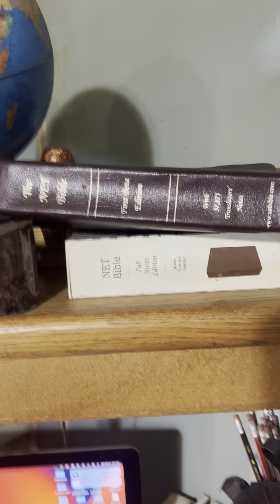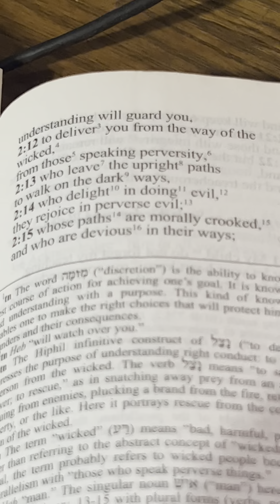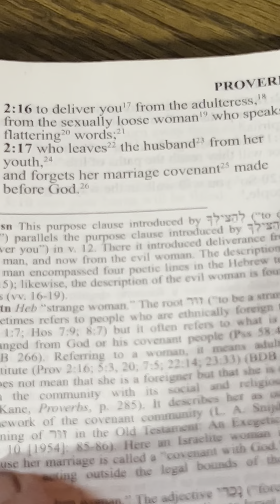Michael’s Office Tour: The sexually loose woman’s phone number.